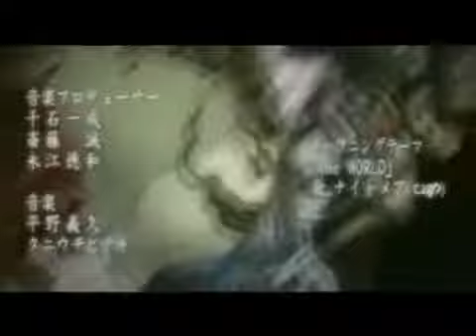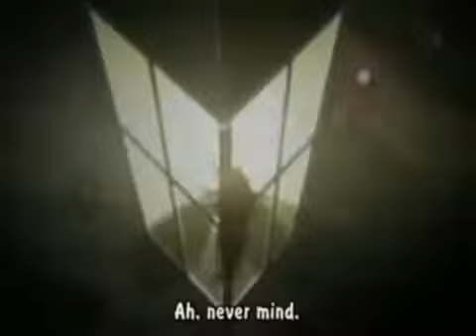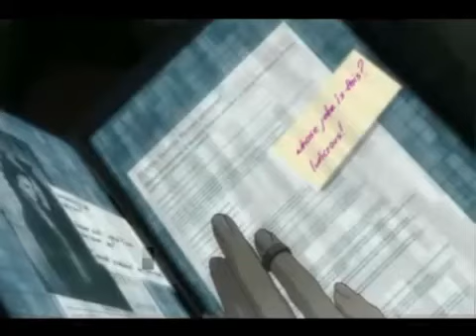Concord Dawn-Take Me Away